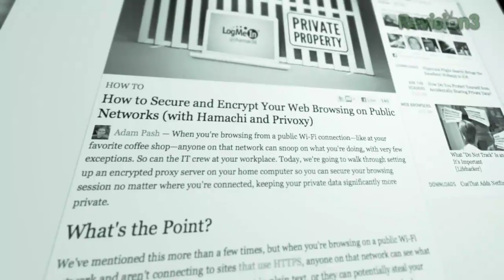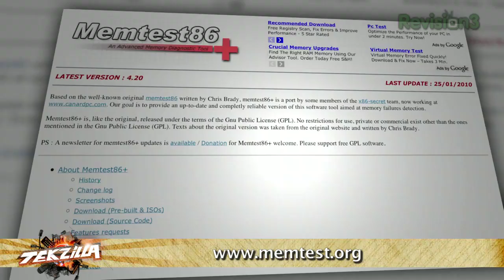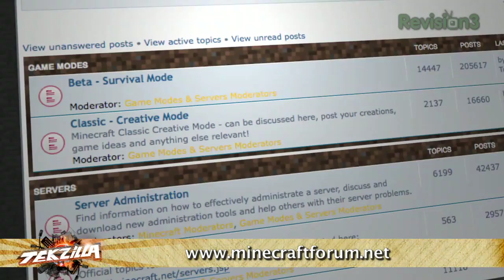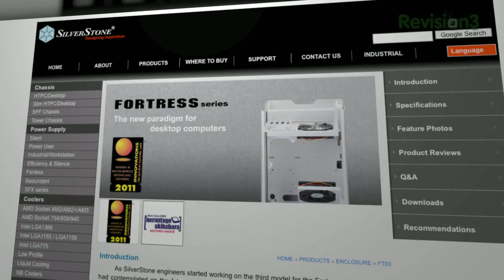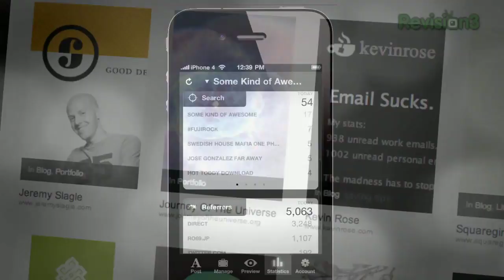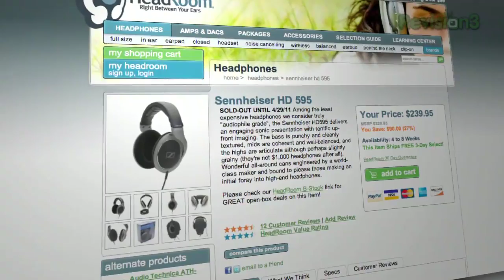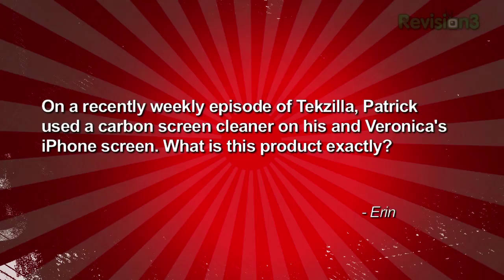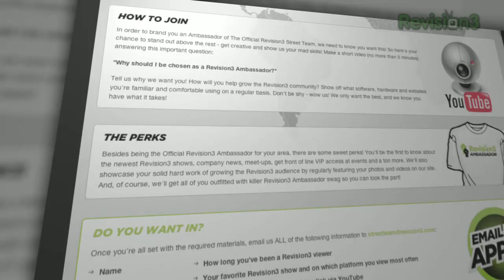Secure Minecraft, Screw Watercooling, A Better Case Design, Browse Safe From Anywhere, Internet ...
Is there an easy way to load tons of files onto an iPad? Go on a Streetview Adventure. Hamchi: Use this no-config VPN to browse safe  from any public network -and- secure your Minecraft server! Sometimes there's no point in upgrading your headphone. Did somebody say Tekzilla needs more guns?